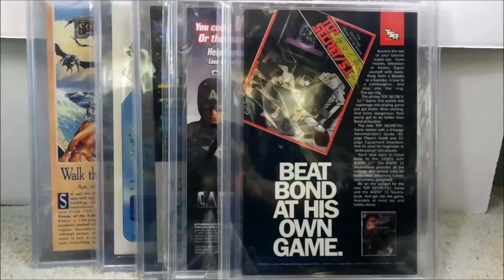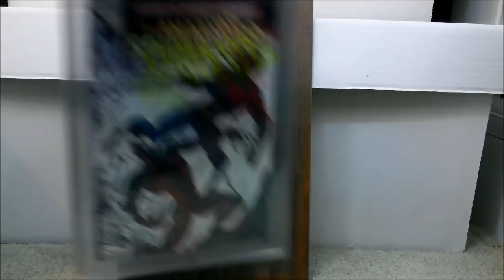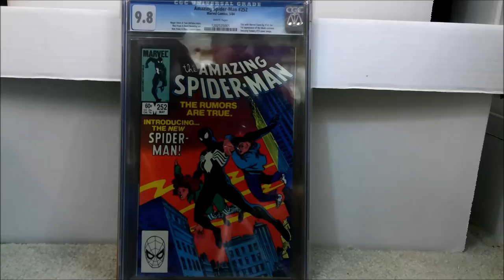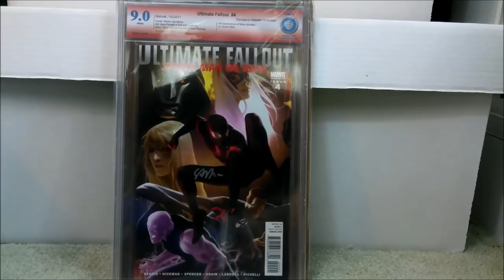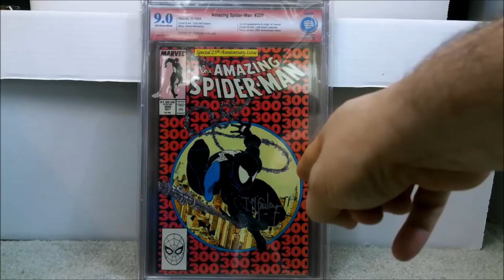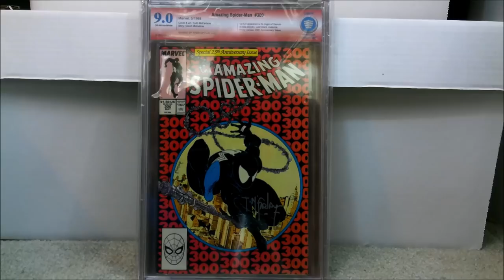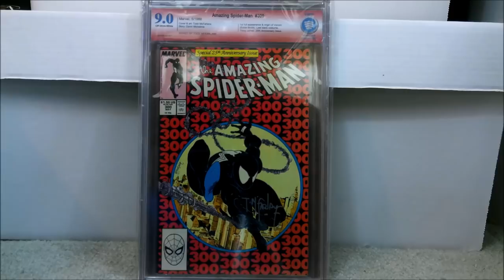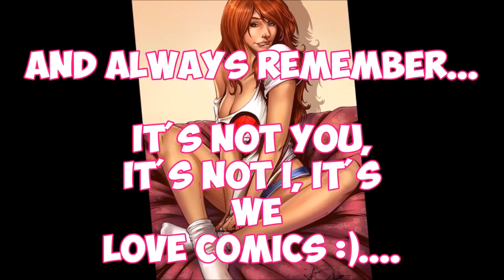5 Modern Spider-Man comics you NEED to own.